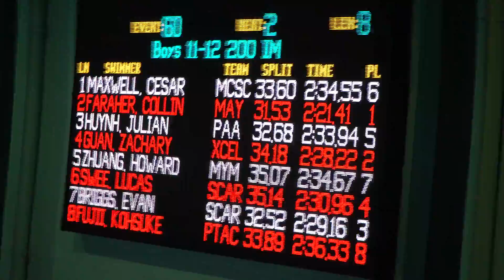2017 Holiday Classic XXXI Event 60 Boys 11-12 200 Yard IM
Holiday Classic XXXI - 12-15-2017 to 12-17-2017
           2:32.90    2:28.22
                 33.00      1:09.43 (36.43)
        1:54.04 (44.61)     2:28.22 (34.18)